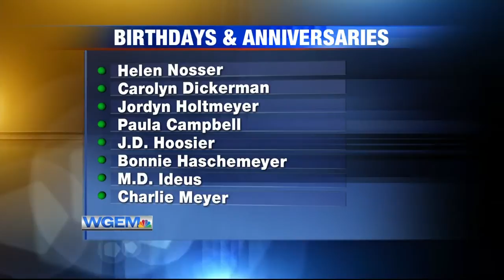Birthdays and Anniversaries: December 26, 2019